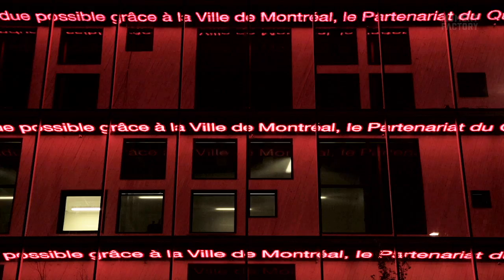La Vitrine Culturelle | Lighting & Multimedia Installation on Facade of 2-22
Avec l'illumination permanente de la façade du 2-22, Moment Factory prolonge l'installation multimédia intérieure de La Vitrine culturelle, qui avait été conçue pour attirer l'attention des passants au coin des rues Sainte-Catherine et Saint-Laurent. Les trois passerelles séparant chaque étage du bâtiment ont été transformées en surfaces vidéo et présentent tantôt du contenu ambiant et artistique, tantôt du contenu informatif lié à la programmation de La Vitrine.

En plus de l'illumination de ces passerelles, constituées de très longs panneaux LED au format non conventionnel, Moment Factory a imaginé une enseigne « 2-22 » en guise de signature lumineuse de l'édifice-phare du Quartier des spectacles. L'architecture du 2-22, réalisée par la Société de Développement Angus, en consortium avec Aedifica et Gilles Huot, a inspiré Moment Factory, qui a voulu accentuer le geste architectural avec diverses composantes multimédias. Le contenu vidéo et les effets d'éclairage sont contrôlés par X-Agora, le système technologique de Moment Factory.

Cette nouvelle installation rejoint la vision du Parcours Lumière, développée par Intégral Ruedi Baur et Intégral Jean Beaudoin pour le Quartier des spectacles de Montréal.

With the illumination of the facade of 2-22, Moment Factory updates and extends its multimedia installation at La Vitrine onto the street at the corner of St-Laurent and St-Catherine. The three walkways separating each of the building's floors have been transformed into video surfaces, presenting ambient and artistic content, as well as informative cultural programming.

On top of these illuminated platforms - made of super long LED video screens - Moment Factory has created an enormous "2-22" light signature for this flagship building of Montreal's Quartier des spectacles.

The bold architecture of the building, designed by Aedifica in collaboration with Gilles Huot, informed Moment Factory's multimedia accentuation of the building's already impressive architectural features. The video content and the lighting effects are controlled by X-Agora, Moment Factory's own multimedia control and playback system.

This new installation conforms to the vision for the Luminous Pathway designed by Integral Ruedi Baur and Intégral Jean Beaudoin for the Quartier des Spectacles of Montreal.